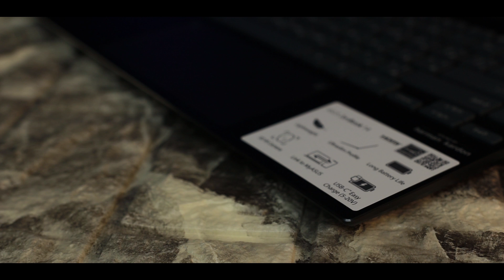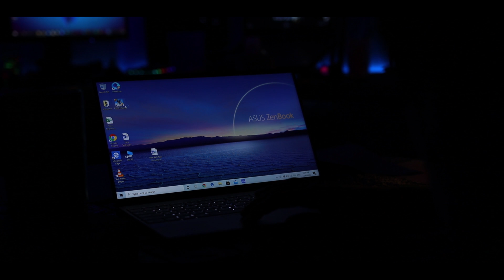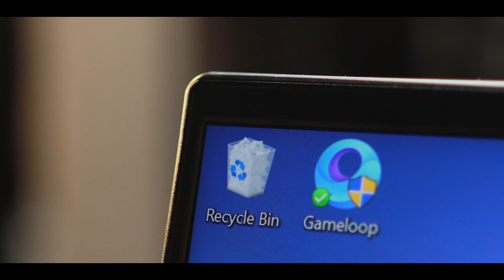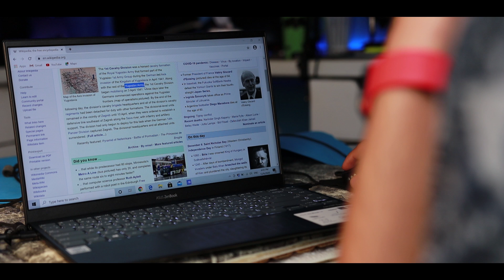Asus Zenbook 14 Review - اللابتوب المثالي للتنقل ؟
The ZenBook 14 UX425 costs 19,499 EGP and is available for purchase in 2B, Souq, Noon, CompuScience, Tech Valley, Egyptlaptop, and ECC.
 19,499 EGP تمن اللابتوب
ممكن تعرف اكتر عنه من هنا :

عني :

عندي 16 سنه و بحب صناعة الافلام و الفيديوهات ... و بحلم بمستقبل من ناس  عندها وعي تقني :) للأعمال "فقط" برجاء أستخدام البريد الإلكتروني